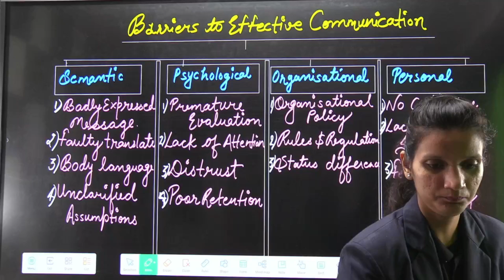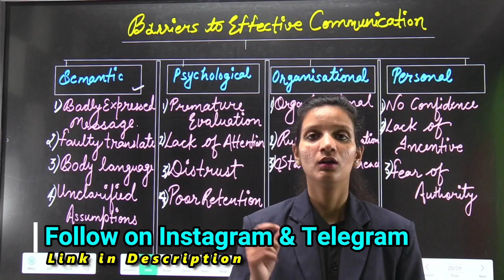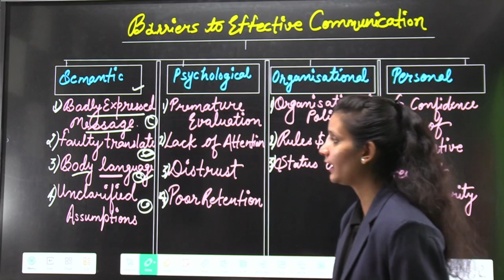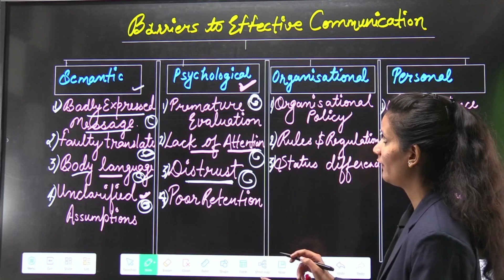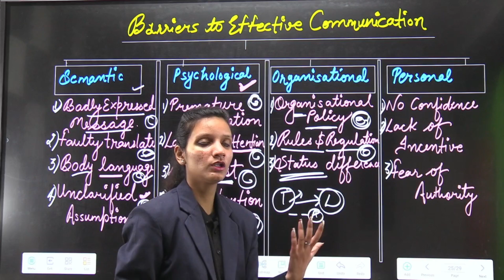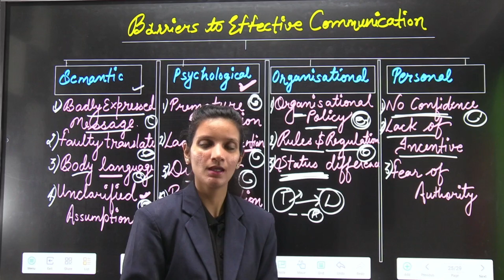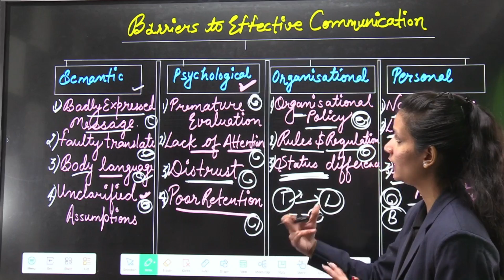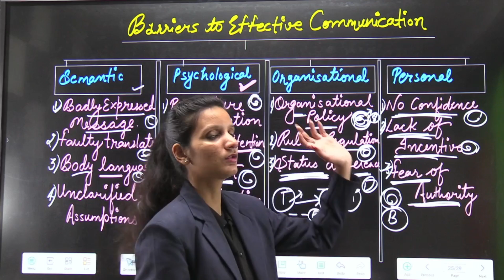Barriers of Communication| Class 12th Business Studies #3 | 12th BST | By Kalash Mam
aajao sabhi 4.30 pm par

We